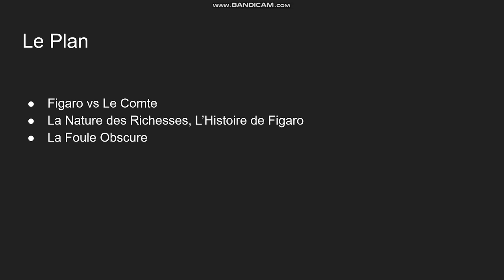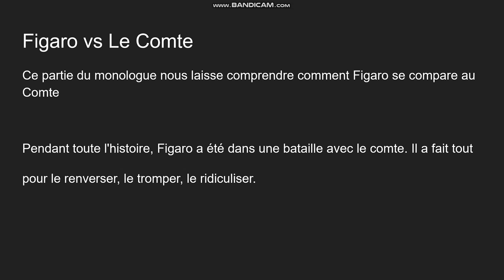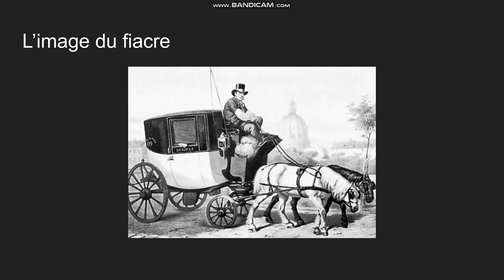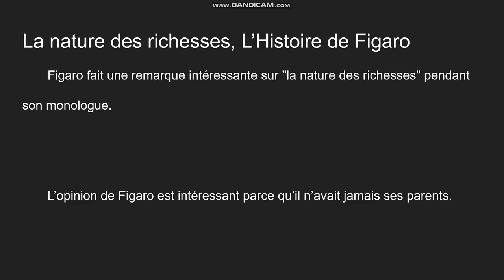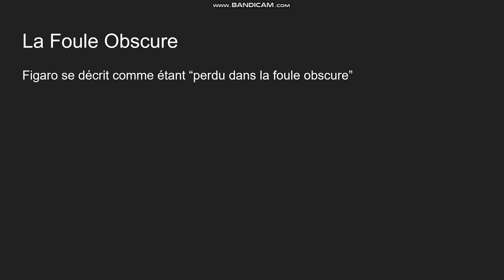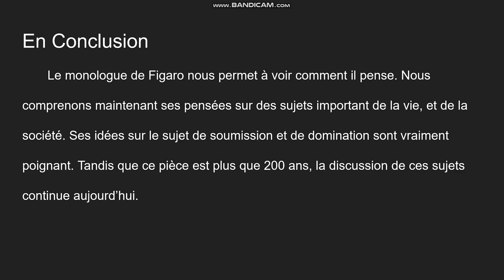Le Monologue de Figaro